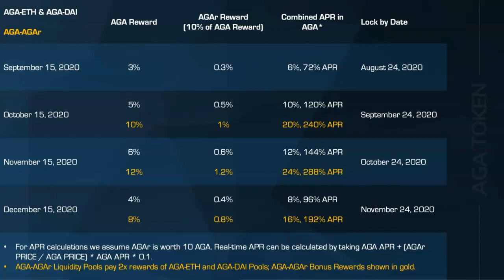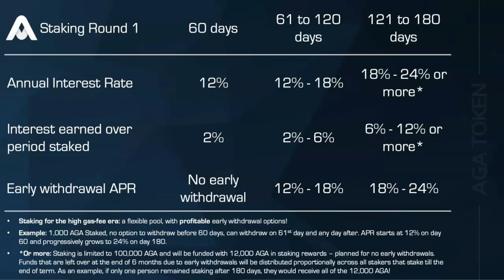AGA Token The Next Yield Farming Crypto Gem!? Backed By a Mining Facility & Integrating w/ Binance!